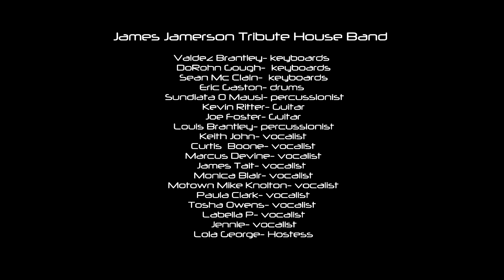DETROIT BASS DAY 2013 'WENDELL MR. WENDEL LUCAS' LIVE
DETROIT BASS DAY 2013 DETROIT BASS PLAYER 'WENDELL MR. WENDEL LUCAS' LIVE at the Tangent Gallery for the James Jamerson Tribute.

FOR BEST QUALITY WATCH IN FULL SCREEN 720p or 1080p HD